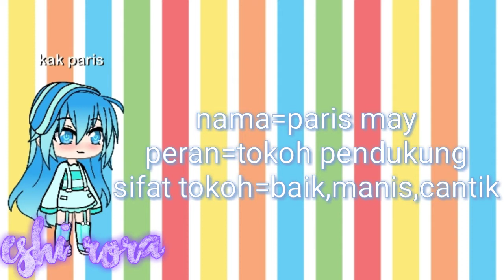|~murid baru yang ny3b3lin~|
Maaf kemarin ga upload ya kalau kalian mau tau alasannya kenapa nanti kalian tonton next video nya ya aku akan beritahu alasan nya☺️